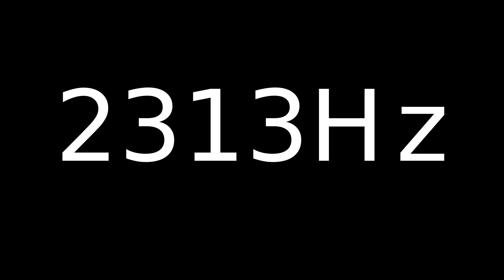Speaker Sound Test 2313Hz